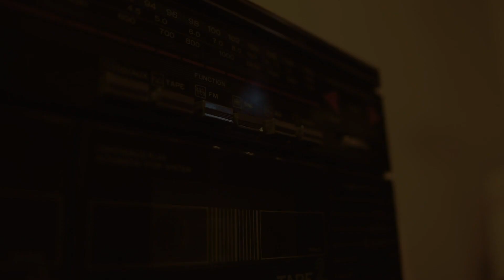Magazin sport class_tvc